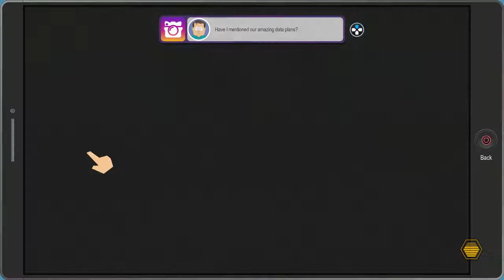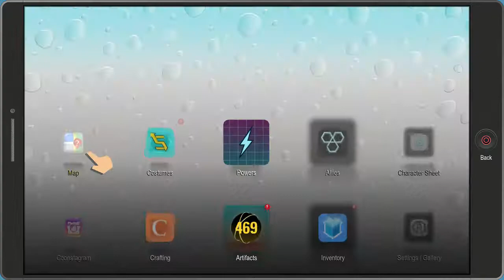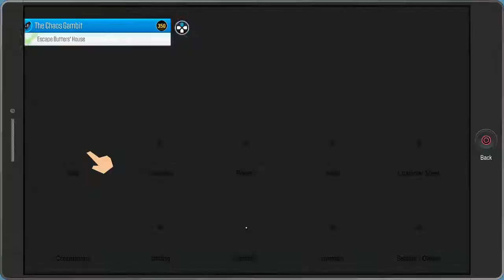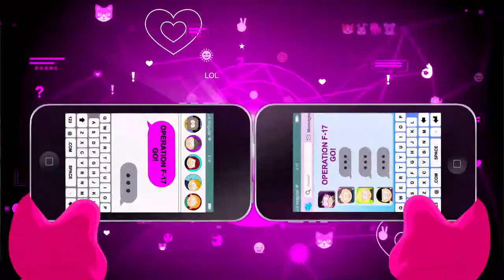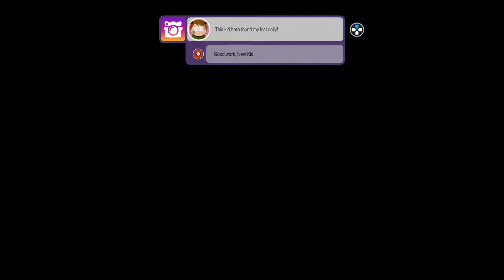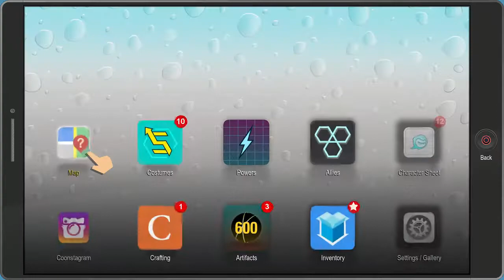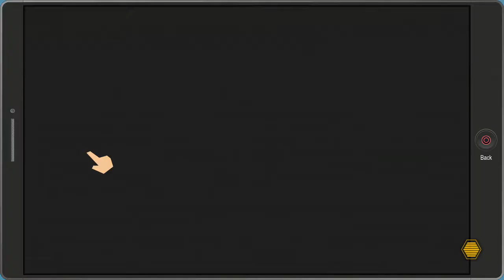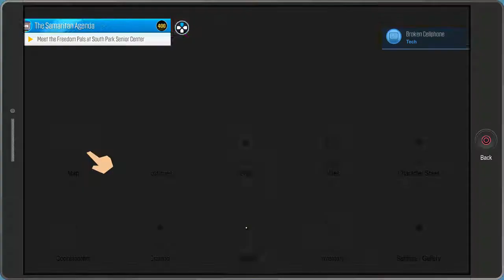Lucafear in South Park The Fractured But Whole part 11